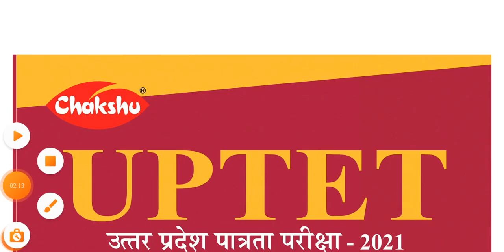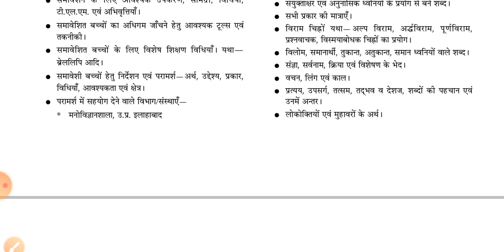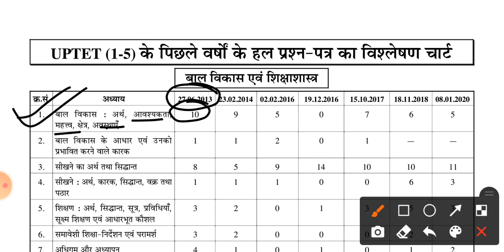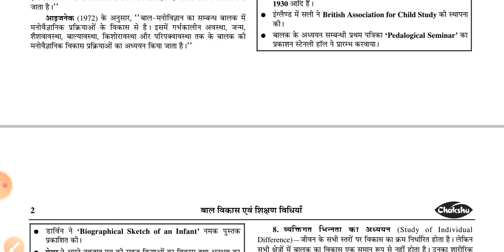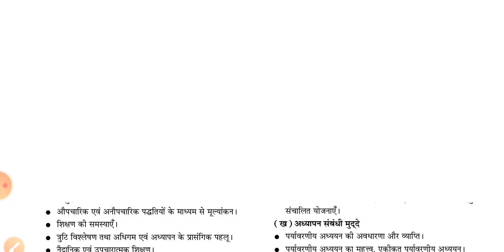BEST BOOK FOR UPTET EXAM 2021 | UP TET EXAM 2021 BEST BOOK | UP TET EXAM 2021 BOOKS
UPTET SYLLABUS || UPTET EXAM 2021 SYLLABUS || UP TET EXAM FULL SYLLABUS | TET FULL SYLLABUS

Amazon Link
• UPTET COMPLETE GUIDE BOOK 2021

UPTET EXAM FULL SYLLABUS
UPTET SYLLABUS
TET SYLLABUS
TET COMPLETE SYLLABUS
TET FULL SYLLABUS
TET 2021 SYLLABUS
TET EXAM 2021 FULL SYLLABUS
TET EXAM 2021 COMPLETE SYLLABUS
UP TET EXAM SYLLABUS
UP TET EXAM 2021 SYLLABUS
UP TET EXAM COMPLETE SYLLABUS
UP TET EXAM 2021 FULL SYLLABUS
UP TET EXAM FULL SYLLABUS
UP TET SYLLABUS